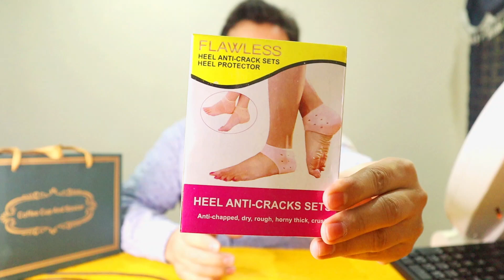Heel Anti-Cracks Set | Ladies Heel Protection | Product Review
Hi
About this video:
Dear friends please watch the video till to end. If you like this video like it.

[[ MudassirZiaVlogs "Mudassir "Mudassir Zia" "Mudassir Zia Vlog" "Mudassir Zia Vlogs" "Professional vlogger" "Pakistani Vlog" "Indian Vlog" Canada" "USA" "UAE" "Dubai" "Prank Fun" "Vlog" "YouTube Videos" "YouTube Channel" "Dubai vlog" "Indian vlog" "USA vlog" "Prank Videos" "Australia” “Google” “Parks” “Culture” “YouTube” “YouTube Channel” "United Arab Emirates" "Vlog Music" "Vlog Squad" "Vlogger Blogger" "YouTube Channel Ideas" "Tiktok" "Travel Vlog" ]]